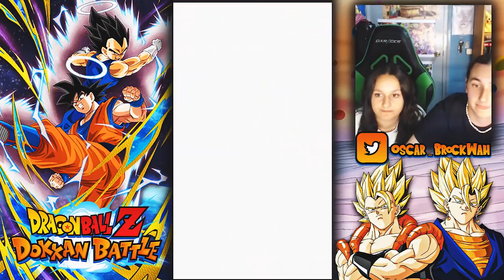¡ME TOCA DE TODO! ¡SUMMONS A GOGETA Y VEGITO LR! DRAGON BALL DOKKAN BATTLE EN ESPAÑOL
PRECIOS:
🌐DOKKAN GLOBAL🌐

180 stones $45 USD
270 stones $65 USD
360 stones $85 USD
540 stones $125 USD
720 stones $160 USD
1080 stones $240 USD
2160 stones $480 USD
3240 stones $710 USD

↓↓↓↓↓↓↓↓↓↓↓↓↓↓↓😱😱¡¡NO TE LO PIERDAS!!😱😱↓↓↓↓↓↓↓↓↓↓↓↓↓↓↓
                       ID Instagram  (@oscarbrockyt)
╚ CLAVE AMIGO Nintendo Switch: SW-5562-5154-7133

✔ ¡Muchisimas gracias a los señores de AVERMEDIA por la cordialidad, el buen trato y la profesionalidad que mostraron!

✔ Si os gustan los videojuegos, no olvideis seguir a KOCHMEDIA!